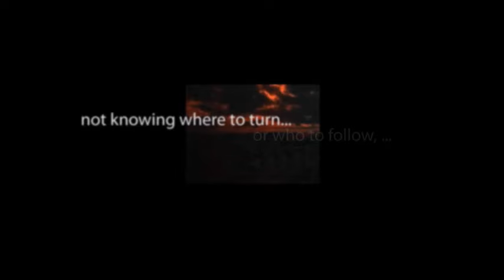CBS Radio Mystery Theater "Second Sight" starring Court Benson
A young man is unjustly accused of murder and condemned to die.